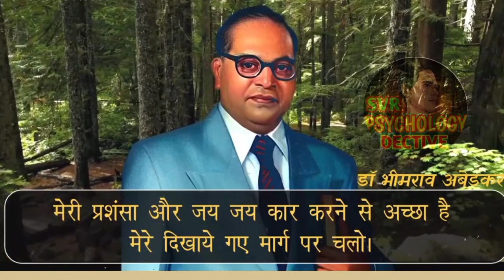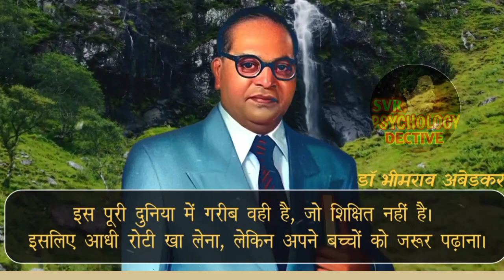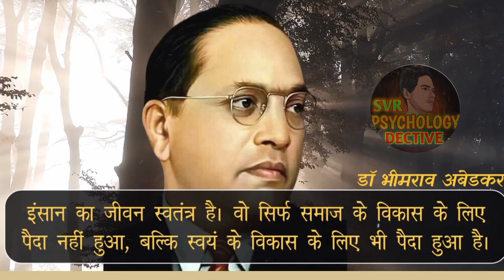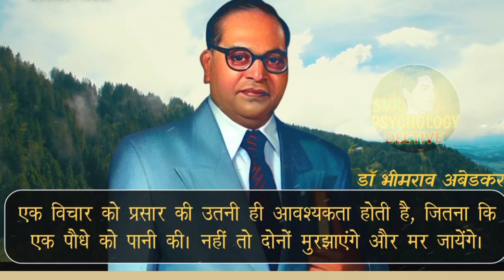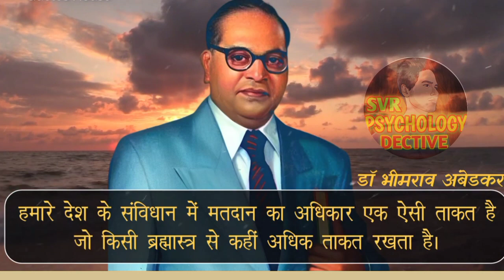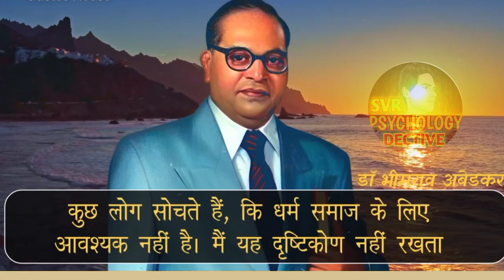भीमराव ने बताया इस समय में जो इन तीन से बचा वो ही.. l भीमराव अंबेडकर story l भीमराव अंबेडकर वचन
COPYRIGHT CONTENT:- @psychologydectivesvr

Description :-
प्यारे दोस्तों आपका स्वागत है...यहां पर आप सीख देने वाले और शिक्षाप्रद सुविचार और शिक्षा प्रदानकहानियां अच्छी कहानियां भी सुन सकते हो।दोस्तों अगर आप को शिक्षाप्रद सुविचार अच्छे विचार और शिक्षा प्रदानकहानियां पढ़ना या सुनना पसंद हैं, तो हमारे चैनल को सब्सक्राइब करके हमें सपोर्ट करें। :- psychology dective svr

Topics related to this powerful video:- ambedkar
ambedkarnagar
ambedkarmemorialpark
baba
babasaheb
babasahebambedkar
babasahebhdstatus
docterbabasaheb
ambedkar video
babasahebvideo
ambedkarjikivideo
bhagatsingh
bhagat sing ki kahani
bhagat singh or baba saheb ki kahani sanvidhan
bhart ka sanvishan
baba saheb ki kitab
samvidhan
samvidhankyahai
whatisconstitution
savidhan
constitution
indianconstitution
sanvidhankyahai
chamaar
chamaarjatikyahai
scheduled caste
babasahebkekaam
babakiantimvideo
babasahebkikahani
ambedkarsaheb
Dr. B R Ambedkar
बाबासाहेब भीमराव अम्बेडकर
डॉ. बी. आर. अम्बेडकर
अनमोल विचार
Inspirational Quotes
प्रेरणादायक कथन
Hindi Speech
Dr. B R Ambedkar Interesting Facts in Hindi भाषण
babasaheb ambedkar
bhimrao ambedkar
jai bhim quotes
baba sahed ambedkar quotes
bhimrao ambedkar quotes in hindi
ambedkar quotes in hindi
suvichar
br ambedkar
jai bhim
jai beem
jai bheem quotes
hindi quotes by bheem
ambedkar speech
br ambedkar speech in hindi
about ambedkar
jai bhim jai bharat
baba saheb thought
hindi vichar
ambedkar jayanti
ambedkar status
बाबा साहब
डॉ आंबेडकर की किताबें
बुद्ध और उनका धम्म
आंबेडकर
kabir das ke dohe
anmol vachan
anmol vachan tera christian song
anmol vachan serial
anmol vachan video
quotes about life
quotes video kaise banaye
quotes video editing
quotes status
quotes about life lessons
quotes motivation
quotes channel
anmol vachan
Philosophy
अनमोल वचन अनमोल विचार
chanakya niti channel
inspirational quotes

Thank you for vaching video please help me

bhimrao ambedkar movie
bhimrao ambedkar